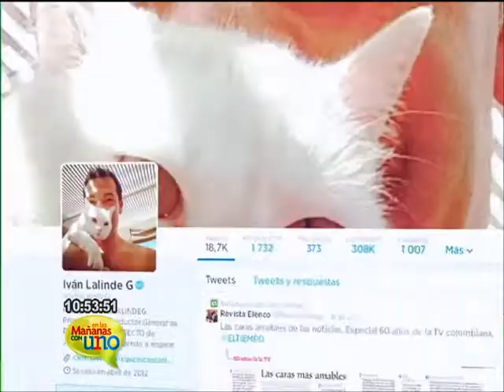Iván Lalinde nos dio el precio correcto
El Presentador nos contó su historia en la televisión.